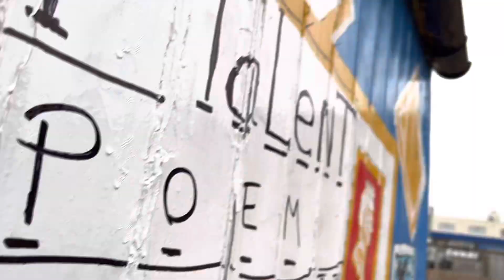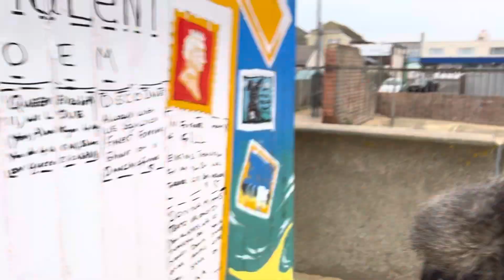Putting people we Love on Mural-Disco Dave, Shell, Queen Victoria 11-22022023